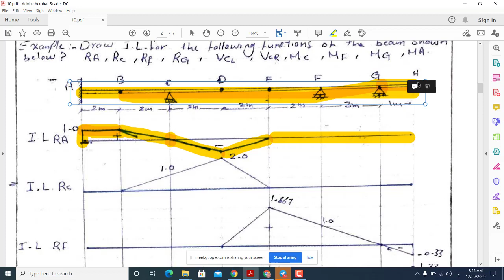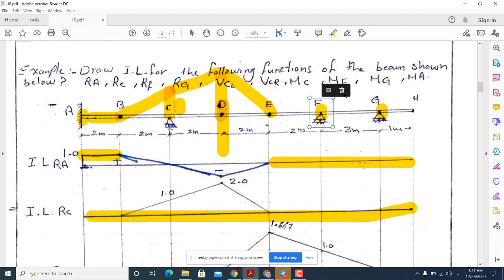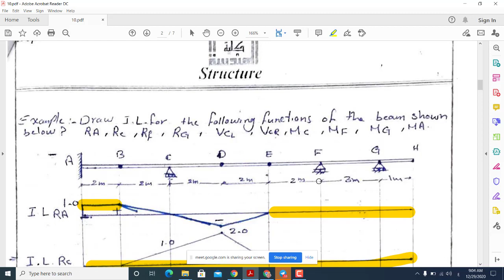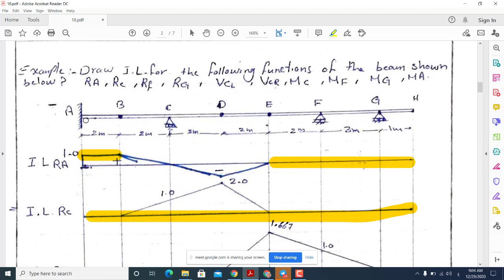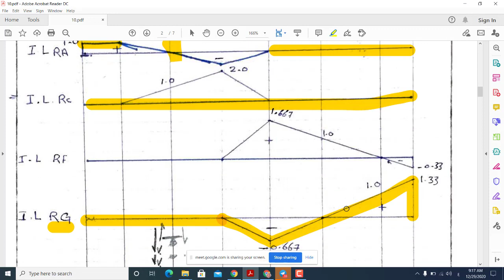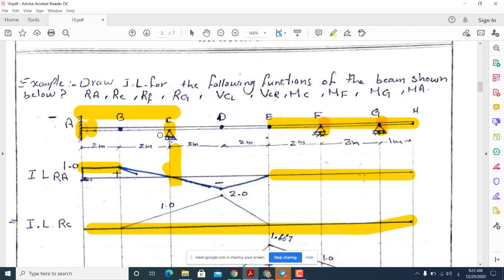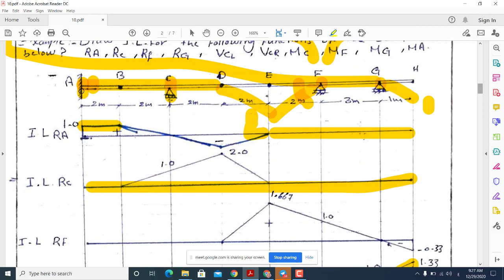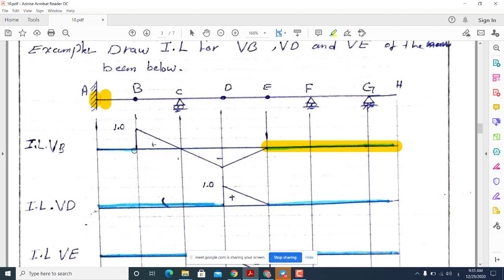influence lines for continuous beams